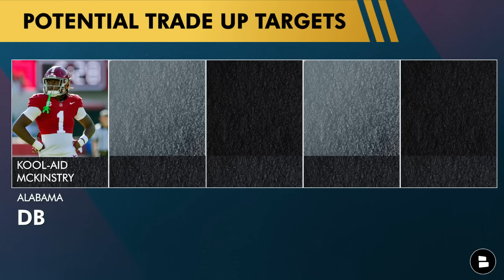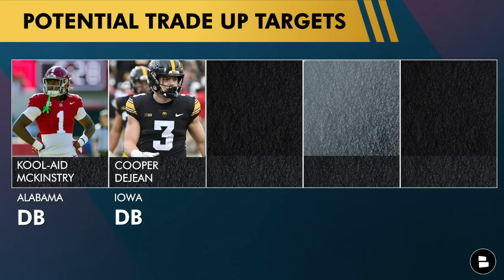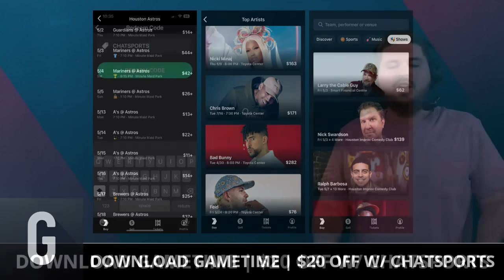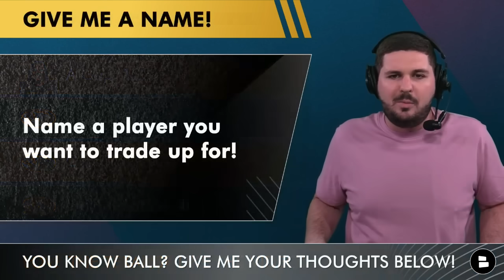ALERT 🚨 Houston Texans Trade Rumors Buzzing | Texans Trading BACK Into Round 1 Of 2024 NFL Draft?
Houston Texans trade rumors around the possibility of trading back into the first round of the 2024 NFL Draft are coming from The Athletic’s Dianna Russini. Texans GM Nick Caserio is no stranger to draft day trades & the latest NFL Draft rumors are that he could decide to trade back into round 1. Chat Sports host Jeremy Chuggs breaks down the latest Texans news and rumors as well as giving 5 Texans draft targets they could be trading up for.

Keep up with the latest Houston Texans news, rumors, and the latest around NFL Free Agency & the 2024 NFL Draft with Texans Today on YouTube!

Houston Texans draft targets if they trade up in the 2024 NFL Draft:
Kool-Aid McKinstry (CB, Alabama)
Cooper DeJean (CB, Iowa)
Darius Robinson (DL, Missouri)
Jer’Zhan Newton (DL, Illinois)
Troy Fautanu (OL, Washington)

Dianna Russini on Texans trading up in the 2024 NFL Draft:
“The Texans aren’t on the clock until the second round, but I wouldn’t put it past Nick Caserio to trade into the first round Thursday night. I’m expecting Houston to at least try, just based on Caserio’s history. He traded eight times last year and seven times in 2022. We’ll see if he starts calling Thursday.”

SHARE YOUR THOUGHTS! Answer these Texans questions asked on today's show in the comment section:
- Do you think the Texans will trade up? Yes or No
- Name a player you want the Texans to trade up for!

Be a REAL ONE and follow Chat Sports for all the latest on the NFL, NBA & CFB:

BATTLE RED BABY!!! LIKE THE VIDEO IF YOU BLEED RED & BLUE!

Jeremy Chuggs is tweeting about more Texans news & rumors, the latest around the NFL, NBA and pop culture!

2023 Texans stats leaders (Defense):
Jonathan Greenard: 52 TKL, 12.5 SACK, 15 TFL, 2 PBU
Will Anderson Jr.: 45 TKL, 7 SACK, 10 TFL, 1 PBU
Jalen Pitre: 84 TKL, 6 TFL, 5 PBU, 0 INT
Derek Stingley Jr.: 39 TKL, 12 PBU, 5 INT
Steven Nelson: 63 TKL, 12 PBU, 4 INT
Blake Cashman: 106 TKL, 9 TFL, 2 SACK, 5 PBU, 1 INT
Christian Harris: 101 TKL, 7 TFL, 7 PBU, 2 SACK

Spread the word about our channel by sharing today's show!

Houston Texans have the 2nd most cap space entering NFL Free Agency with just over $74 MM to spend!

- HOT Texans Draft Rumors: Top NFL Prospects Texans Could Draft At 42: Payton Wilson & Javon Bullard